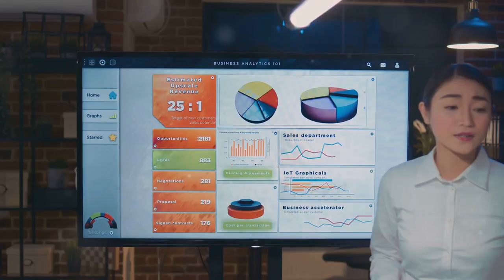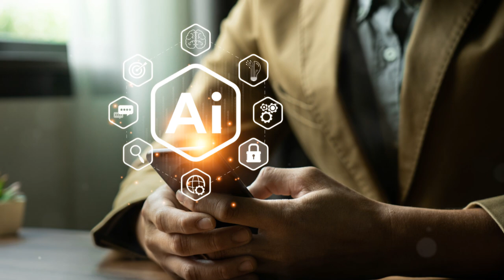Elevate Your Marketing with Next-Gen AI Tools!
Discover how AI is revolutionizing marketing in our latest video! Learn how AI predicts customer needs and provides actionable insights through advanced data analytics. See how AI tools automate repetitive tasks, enhancing efficiency so marketers can focus on strategy and creativity. Explore the power of personalization with AI, creating tailored content for different audience segments to boost customer engagement and satisfaction.

What is Vidwiz?